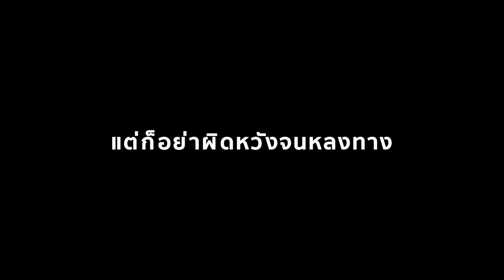หลงทาง : CLASH [The New Digital Album LOUDNESS EP.5]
เสียงของคนรักไม่สมหวัง เพลงนี้เขียนขึ้นโดยนักเเต่งเพลงเเละศิลปินที่เขียนเพลงอกหักได้เศร้าสุดๆอย่าง "ปอย Portrait" จะ deep สุดใจขนาดไหน รอฟังเต็มๆในอัลบั้มใหม่ของวงClash 15 กันยายนนี้